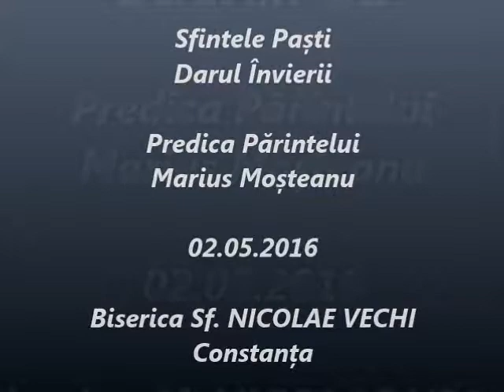Darul Învierii - Predica Părintelui Marius Moşteanu - 02.05.2016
Sfintele Paști - Darul Învierii - Predica Părintelui Marius Moşteanu de la Biserica Sf. Nicolae Vechi din Constanţa - 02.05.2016